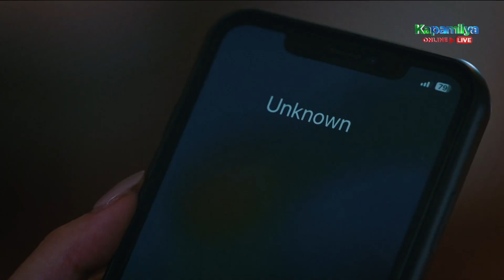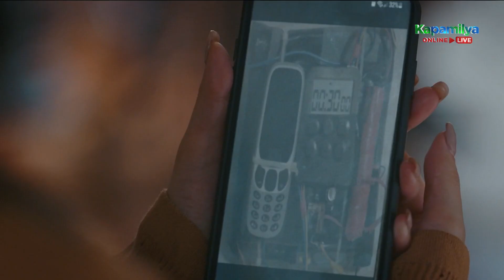Badong demands a ransom from Diana for Beth | Pira-pirasong Paraiso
Badong (Epy Quizon) informs Diana (Charlie Dizon) about Beth's (Alexa Ilacad) condition.